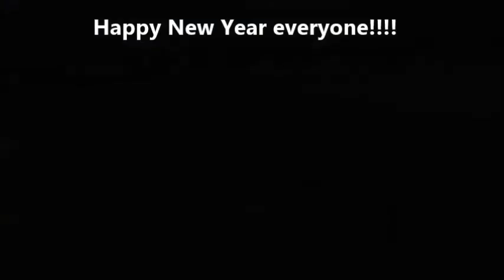Steady Brook Polar Dip 2018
Thank you Gavin and Rory for hosting us for a New Year's Day dip in the Humber River and a delicious feast after :)